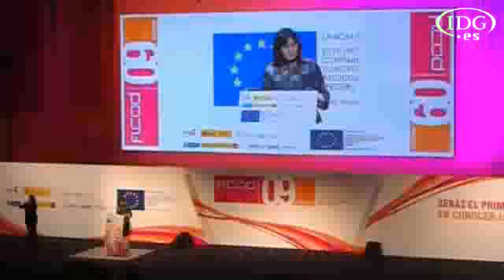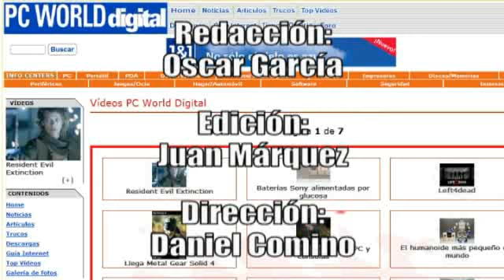Inauguración FICOD 2009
Los ministros Miguel Sebastián y Ángeles González Sinde han sido los encargados de dar el pistoletazo de salida a la tercera edición del Foro Internacional de Contenidos Digitales (FICOD 09) que se celebrará en Madrid del 17 al 19 de noviembre. Durante la inauguración se ha anunciado un nuevo modelo de protección de los derechos de autor y la universalizaciónde la banda ancha. 17/11/2009